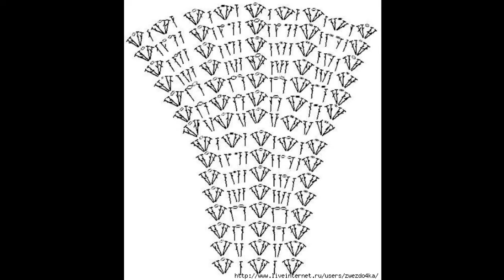Crochet Patterns/ free/ crochet baby dress/ 4540